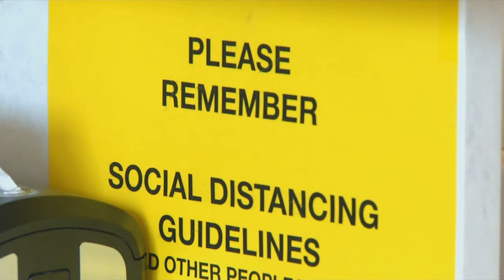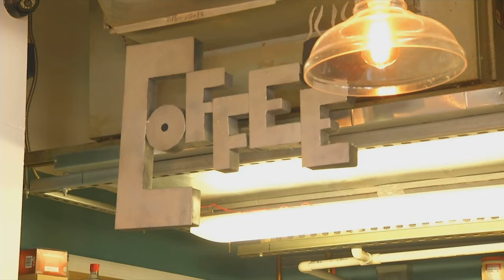Mix up with ice cream shop employee's COVID-19 test result leads to potential exposure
Joi Dukes reports.